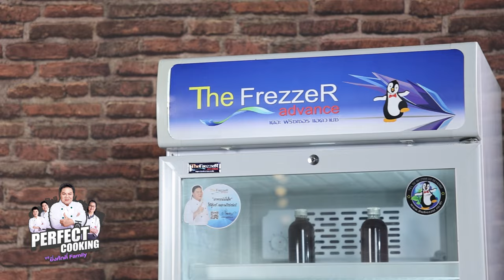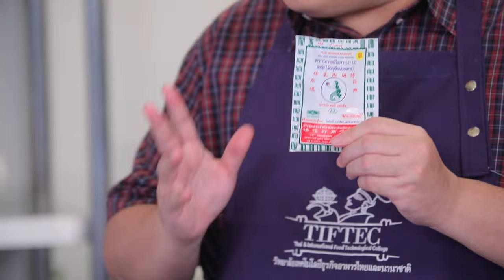Perfect Cooking เสนอ 2 เมนู ตับบดรสเขียวหวานกับขนมปังปิ้ง พุดดิ้งกล้วยมาเบิ้ล EP.21 [FULL]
▲Line @yingsakfood